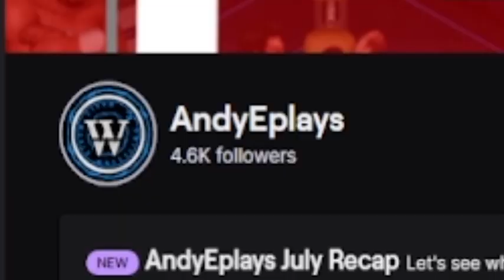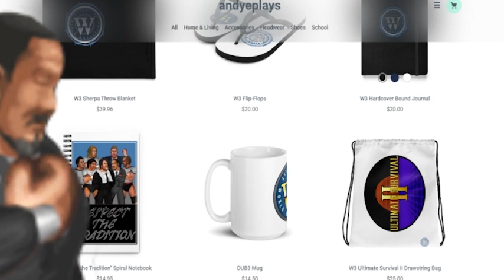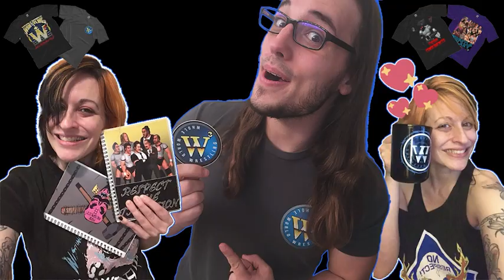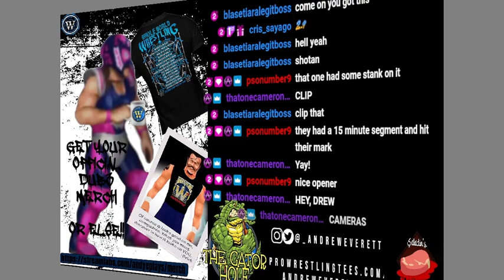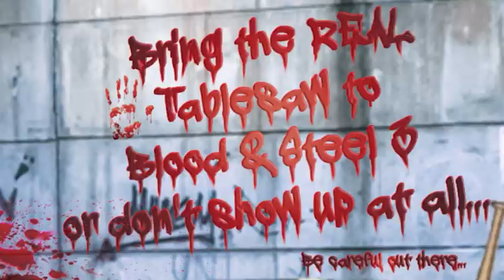W3: Whole World Wrestling - Episode 193 (September 23, 2022)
*Legend's edit note - this stream took place during a storm, so some of the footage gets pretty choppy at parts, particularly match #4, and can make your eyes go funny so look away if you get dizzy or nauseous, peas and carrots!*

One more show til "Blood & Steel 3" and you know that means the roster goes NUTS in preparation for PPV mode! Legend and Kyle 2 are away on DUB3 Duty, but set up security cameras all around the building to keep watch for Akake Komodo, if only Big Dog and Nexus would check them...Abispa opens the show with the man who rid him of the influence of ONISPA - Shaolin; Ali Baba and Grizz Lee get extreme; Das Hype Train clashes once more with the Chee Dynasty; Brie Curd and Steel Talon take centre ring to hype up "Blood & Steel 3" and announce the main event to take place inside a STEEL CAGE; Ashiwa and Boomer ended in a draw last show - tonight we get a winner; Dim Sum finds himself facing the best of the Junior Heavyweights as he attempts to climb higher in singles rankings; Rook finds a new avenue of mind games for Puchteca; JUNIOR ELIMLINATOR; Jekel and The Count go to war over the Television Championship; a sinister message is left for Tablesaw Tommy; Challengers vs Champions in the main event.

10:09 1) Shaolin vs Abispa
20:07 2) Kazym vs Master Fuji w/Hikaru Shizuoka
33:26 3) Ali Baba w/Saladin vs Grizz Lee
52:41 4) Das Hype Train (AKI Man & Munich) vs The Chee Dynasty (Ming & Cousin K Chee)
1:10:09 5) Warajiro Ashiwa vs Super Boomer w/Selene
1:22:49 6) Dim Sum w/Selene vs Jaguar
1:32:54 7) Heavyweight Fight for the Fifth: Sumo Jo w/Steel Talon vs Kim Chee
1:44:55 8) Junior Eliminator: 1-Hot Gemini vs Hikaru Shizuoka vs Ax Laveaux vs Aztec Dragoon
1:59:43 9) Television Championship: The Count vs Jekel (c-TV) w/Gloria Keg
2:15:10 10) Sisters of Vengeance (Black Widow & Beast Sasori)/Hannibal/Makio Khronos vs The Schneider Boys (Bash & Dash Schneider (c-T))/Black Jaguar (c-J)/Powder Keg (c-H)